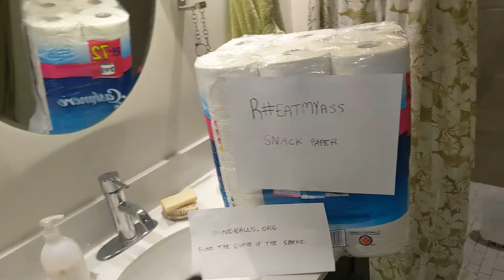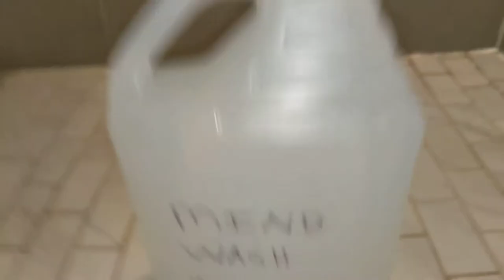Rex Hicks - 2020 Lockdown Specials!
Fund the curve of the sphere and support the mind ball